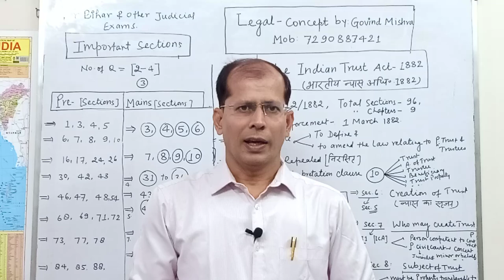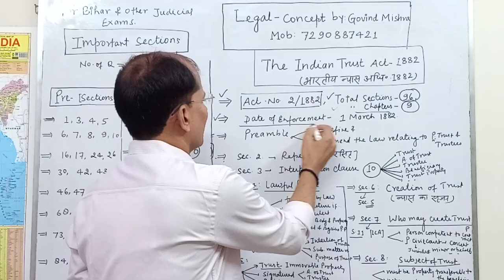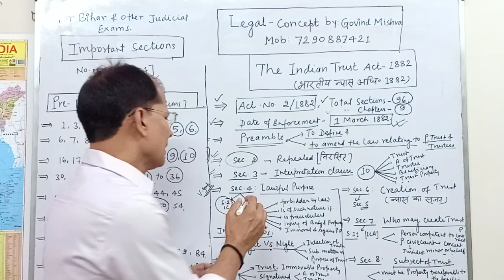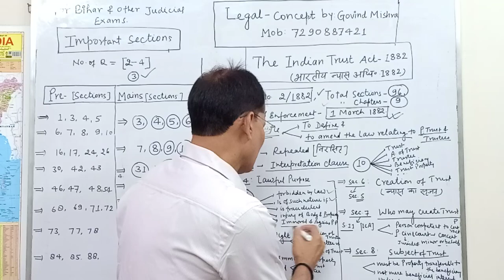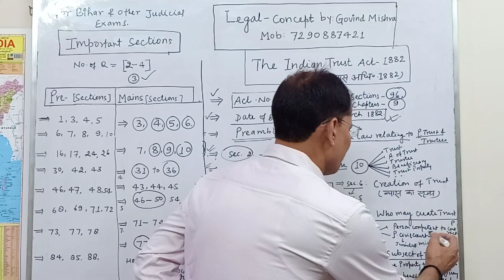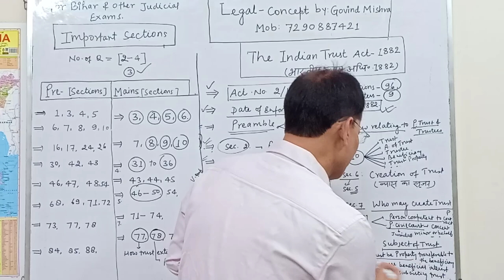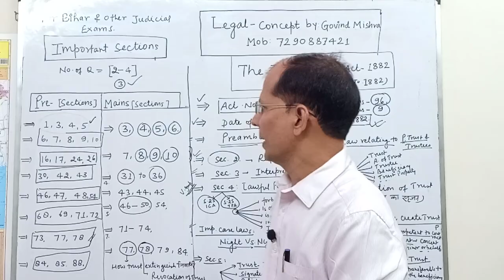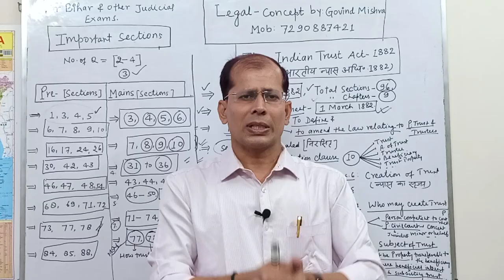The Indian Trust Act 1882. Important Sections for Pre &Mains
This lecture is very beneficial for Bihar Judiciary Pre & Mains Exam and also for other Judicial Examination.